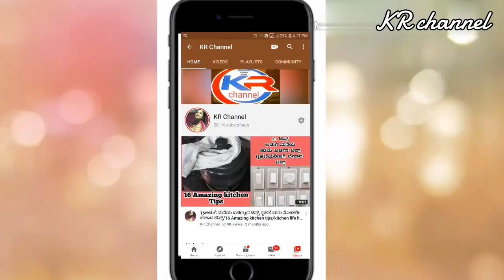ಬ್ರೌನ್ ರೈಸ್ ಗಂಜಿ ಕಟ್ಟಿಗೆ ಒಲೆ ಇಲ್ಲದವರು ಅದೇ ರುಚಿಯಲ್ಲಿ ಬಹಳ ಬೇಗನೆ ಕುಕ್ಕರಿನಲ್ಲಿ ಬೇಯಿಸುವ ಟಿಪ್ಸ್/brownrice